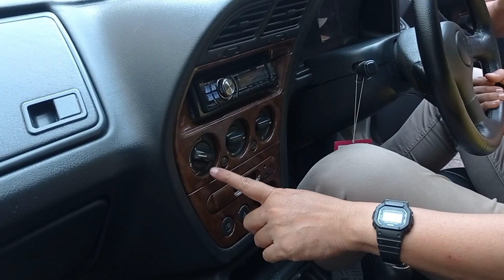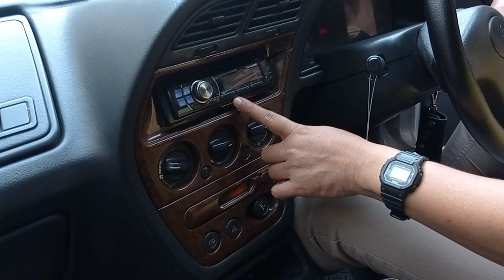Review Peugeot 306 N5 1998 | Transmisi Manual | Mobil Bekas Berkualitas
Review Peugeot 306 N5 1998 menjadi fokus video review mobil bekas kali ini. Pada video review Peugeot 306 N5 1998 ini kita bahas dari semua sisi, yaitu interior, eksterior dan juga mesin.

Walaupun sudah berumur, mobil bekas Peugeot 306 N5 1998 di kelas sedan ini sangat terkenal dengan ketangguhan mesin dan kelengkapan fiturnya.

Meskipun sangat diremehkan oleh pesaingnya dikelas sedan tua, namun harga Peugeot 306 N5 1998 ini bersaing ketat dengan Honda Civic LX 1988, Mitsubishi Galant 1990 dan Daihatsu Charade Classy tahun 1991.

Dengan harga yang lebih terjangkau yaitu dibawah Rp 30 juta, mobil bekas Peugeot 306 N5 1998 lebih unggul dari para pesaingnya di kelas sedan.

Lebih detailnya, langsung saja simak video review Peugeot 306 N5 1998 ini.

Semoga video review Peugeot 306 N5 1998 ini berguna dan berguna untuk kita semua.

KATANYA TV
Surakarta City

Hampir seperti channel Mas Wahid yang identik dengan berburu mobil impian, Fitra Eri dan juga Ridwan Hanif, channel Katanya TV juga menyajikan informasi otomotif baik mobil baru maupun mobil bekas secara rinci, seperti:
Review Mobil Sirion
Review Mobil Grand Livina
Review Mobil Xtrail
Review Mobil March
Review Mobil Jazz
Review Mobil Brio
Review Mobil CRV
Review Mobil Mobilio
Review Mobil City
Review Mobil Ertiga
Review Mobil Karimun
Review Mobil Carnival
Review Mobil Rio
Review Mobil Picanto
Review Mobil Mirage
Review Mobil Lancer
Review Mobil Panther
Review Mobil Aveo
Review Mobil Ranger
Review Mobil Triton
Review Mobil Xpander
Tutorial Cara Memperbaiki Spion
Tutorial Cara Memperbaiki Lampu Sein
Tutorial Cara Memperbaiki Head Lamp Lampu Depan
Tutorial Cara Memperbaiki Lampu Rem Belakang
Tutorial Cara Memperbaiki AC
Tutorial Cara Cek Mesin Mobil Bekas
Tutorial Cara Cek Body Mobil Bekas
Tutorial Cara Cek Interior Mobil Bekas
Tutorial Cara Cek Kap Mobil Bekas
Tutorial Cara Cek Bagasi Mobil Bekas
Tutorial Cara Cek Transmisi Manual Mobil Bekas
Tutorial Cara Cek Transmisi Matic Mobil Bekas
Test Drive Avanza
Test Drive Yaris
Test Drive Agya
Test Drive Innova
Test Drive Rush
Test Drive Calya
Test Drive Raize
Test Drive Xenia
Test Drive Sirion
Test Drive Ayla
Test Drive Terios
Test Drive Sigra
Test Drive Rocky
Test Drive Jazz
Test Drive Mobilio
Test Drive Brio
Test Drive CRV
Test Drive Odyssey
Test Drive Xpander
Test Drive Picanto
Test Drive Ranger
Test Drive Triton
Test Drive Navara
Test Drive Aveo
Mobil Walikota Solo Gibran Rakabuming
Mobil Antik
Mobil Kuno